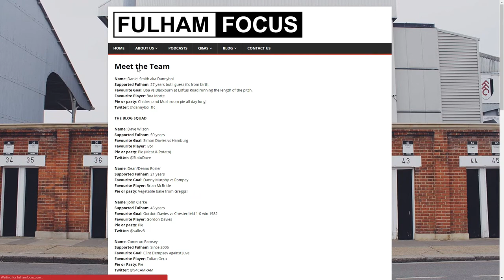Matchday 2! | Fulham Legends Cup || PES 6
Buzzing from a little game on Saturday, eh? Enjoy Matchday 2 in the Fulham Legends Cup! One more episode after this!

► FULHAM FOCUS Website

Created by the fans, for the fans!